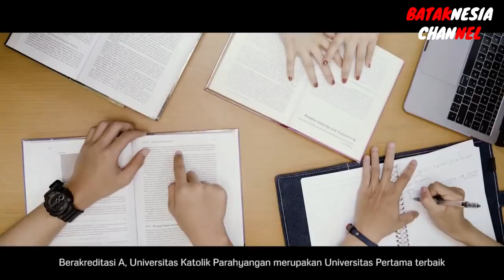Bangga!Profesor Asal Samosir Menjabat Sebagai Rektor Universitas Parahyangan Bandung Selama Dua Kali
Dengan terpilihnya menjadi Rektor Unpar periode 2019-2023, Bapak Mangadar Situmorang bercita cita ingin memajukan Unpar , beliau  akan mengejar akreditasi internasional untuk beberapa program studi. Bahkan, beliau  mengaku ingin membuka prosram studi anyar